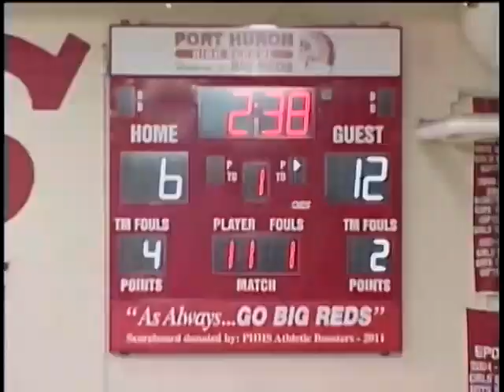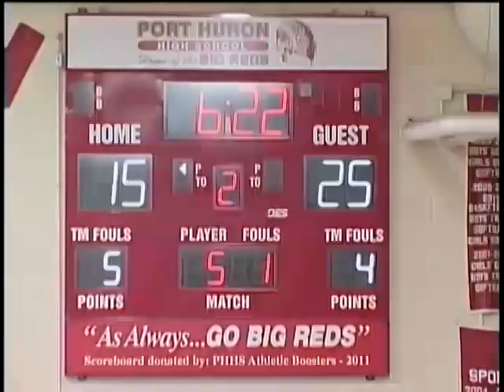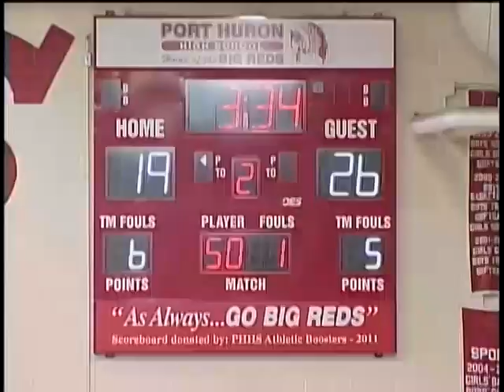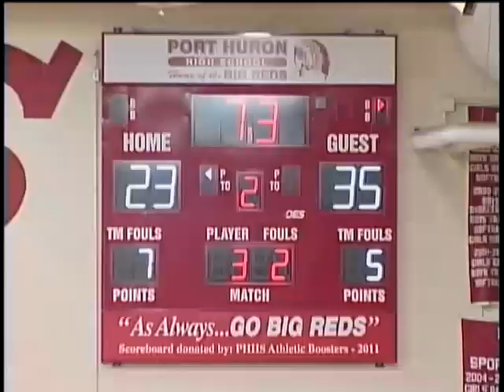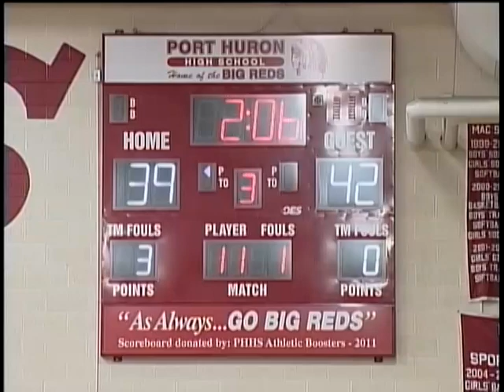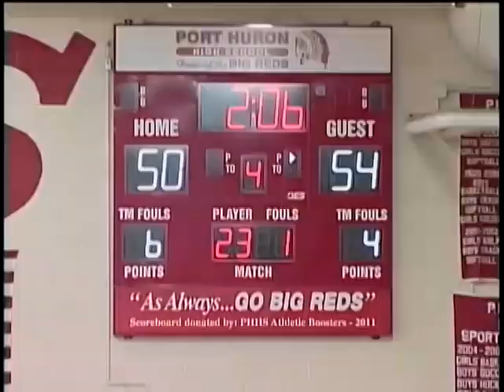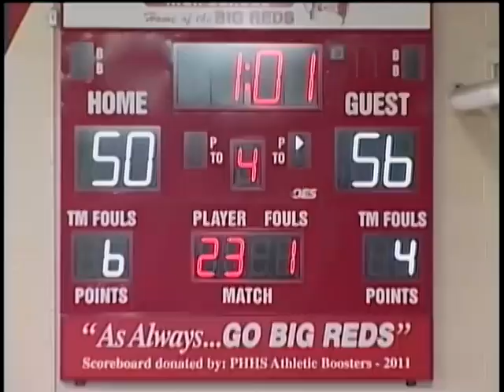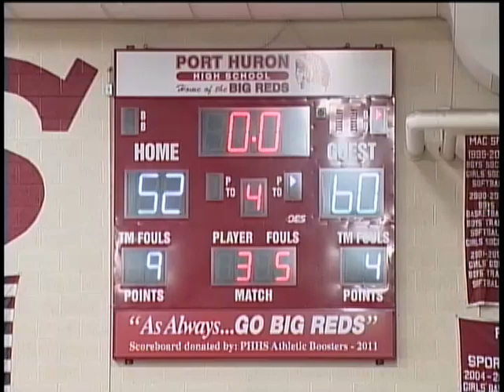Basketball: Port Huron High Vs. Warren Mott 2/10/2012